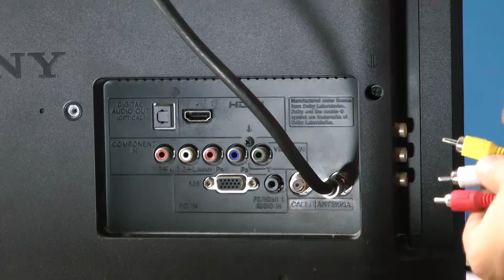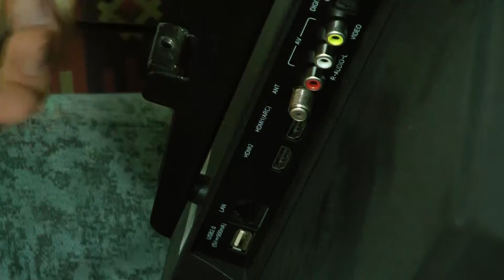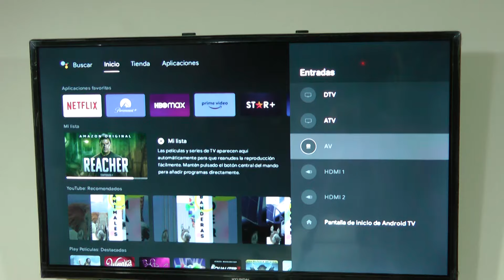Selector AV: Todos sus dispositivos conectados en un solo aparato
Es tecnología: ¡Sí!... Solo que... Antigua. El switcher AV le permite manejar todos los dispositivos que se conecten por cables AV en una sola conexión hacia el televisor.